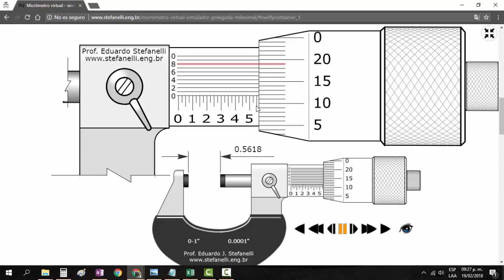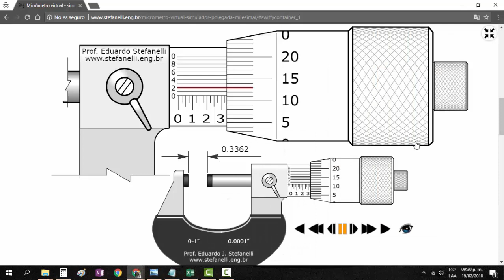Como Medir con MICRÓMETRO en PULGADAS | Guía Práctica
¿Necesitas aprender a utilizar correctamente el micrómetro para tomar mediciones precisas? En este tutorial detallado, te enseñaré paso a paso cómo medir con un micrómetro cómo medir con micrómetro tutorial de como medir con micrómetro de forma profesional.

En este video, te enseñaré paso a paso cómo medir con un micrómetro de forma precisa y efectiva. Aprenderás las técnicas esenciales para obtener mediciones exactas en tus proyectos y trabajos.

Comenzaremos con una introducción al micrómetro, explicando sus partes y funcionamiento. Luego, te guiaré a través de ejemplos prácticos donde aprenderás a medir diferentes tipos de objetos con el micrómetro.

Además, exploraremos las mejores prácticas para el uso del micrómetro, incluyendo la correcta colocación del objeto a medir, el ajuste adecuado del micrómetro y la interpretación de las lecturas obtenidas.

Aprenderás:

✅ Partes y nomenclatura del micrómetro
✅ Cómo leer e interpretar las mediciones en milímetros y pulgadas
✅ Técnicas correctas de agarre y posicionamiento del instrumento
✅ Cómo medir diámetros exteriores, interiores, profundidades
✅ Ajustes y calibración básica del micrómetro
✅ Cuidado, limpieza y almacenamiento apropiado
✅ Buenas prácticas de uso y ejercicios prácticos

Al finalizar, dominarás por completo este instrumento indispensable para inspección y control de calidad en manufactura.